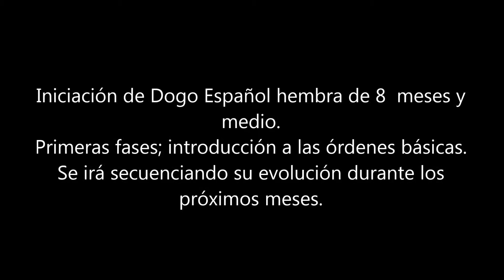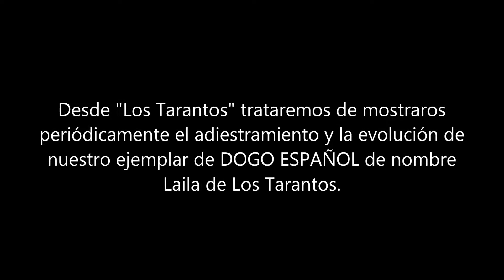ADIESTRAMIENTO INICIACION DOGO ESPAÑOL 1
INICIACIÓN AL ADIESTRAMIENTO EN OBEDIENCIA BASICA DE CACHORRA DE DOGO ESPAÑOL. LAILA ALÍ DE LOS TARANTOS. PRIMERA FASE